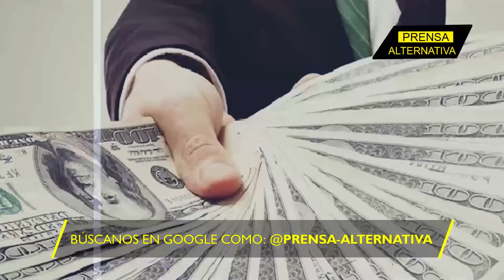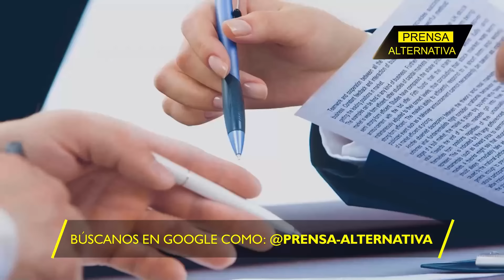Querían arrastrar a Bielorrusia a la guerra, pero...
Descubre cómo en el contexto del reciente paquete de ayuda estadounidense a Ucrania, Washington busca arrastrar a Bielorrusia al conflicto y desestabilizar toda Europa, mientras que Lukashenko insta a escuchar a Putin y negociar la paz antes de que sea demasiado tarde.

Director General: Juan José del Castillo - El Jota
Jefe de Prensa: Enzo Anchante REV100001JP01
Jefe de Redacción: Mirelvis Gutiérrez REV10001JR
Redactor: Viviana Jaramillo

Org
REF19JR2
L01
E02
abr2024PA

Info0
Pr1
RA2019
Loc1
Edt2